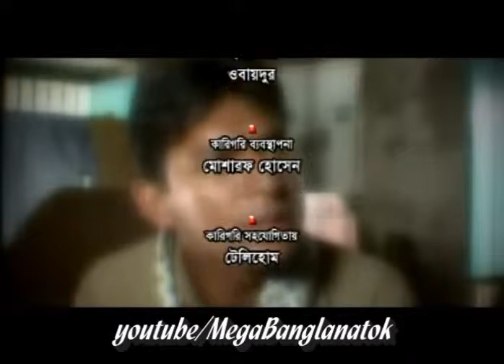Bhalo Bangla Natok-Mohor Sheikh